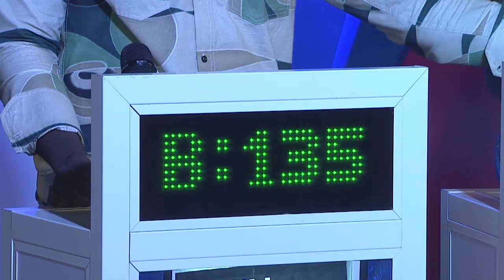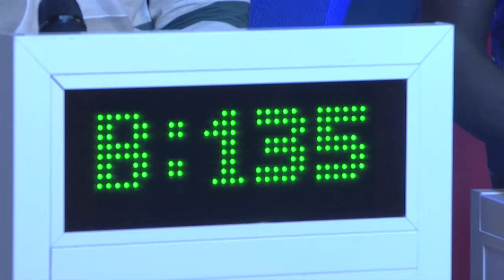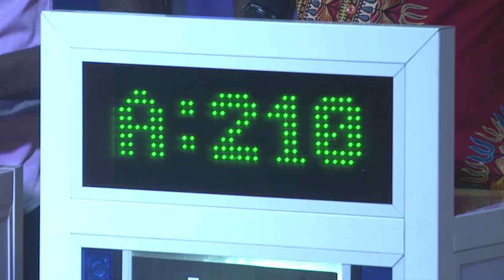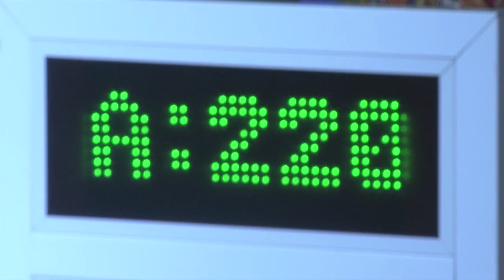Arène des champions du 13 Janvier 2017